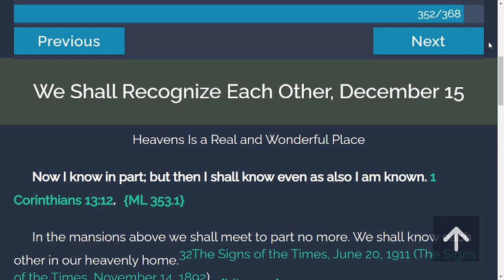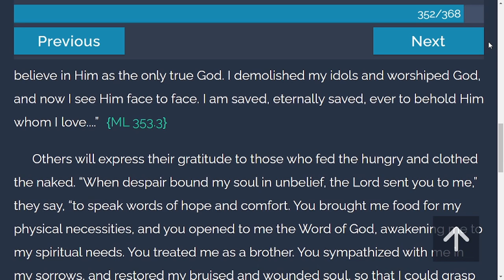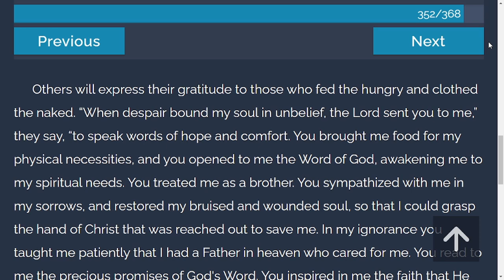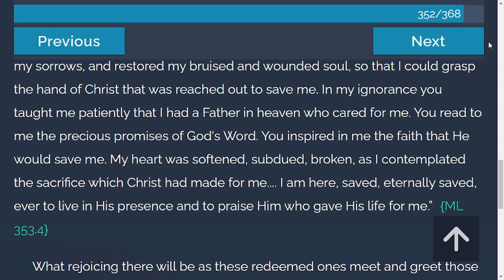Daily Devotion - My Life Today | 12-15-2021 | We Shall Recognize Each Other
Now I know in part; but then I shall know even as also I am known. 1 Corinthians 13:12.